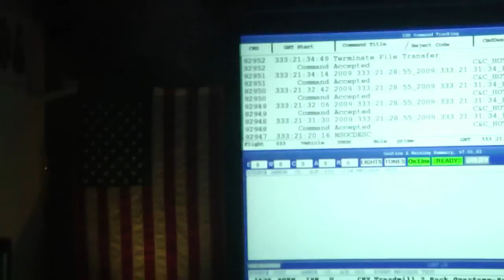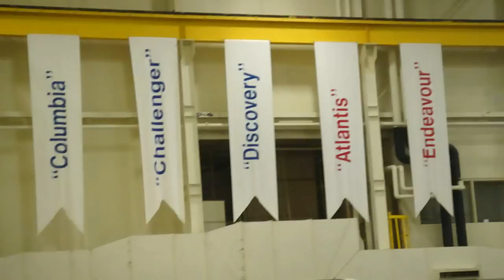Space Center Houston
Video I took when my girlfriend and I took the Space Center Houston tour this year (Official Visitors Center of NASA's Johnson Space Center, 2009). Fun time but was sad a bit and with mixed feelings when we past the Astronaut Memorial Grove.  If we planted a tree, cared for it, and learned the moral lessons for all those that died in the war against nasty people then the Earth may actually become nicer.